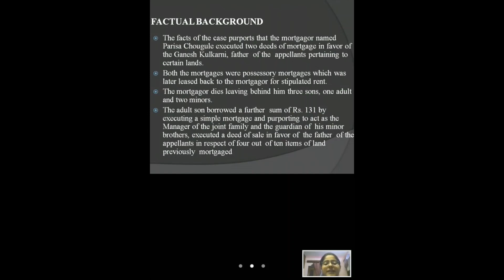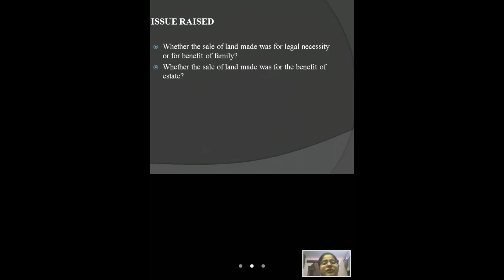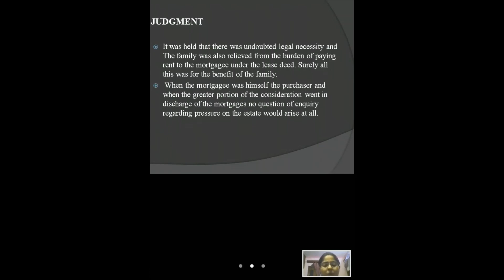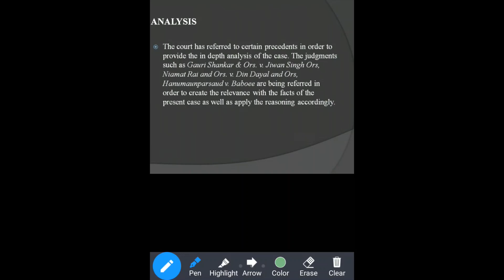Case Comment on Arvind & Abasaheb v/s Anna & Parisa Chorgule: Case law for Transfer of Property Act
Created by: Ritika Sharma, Vivekananda Institute of Professional Studies

AIM:
SUPREMO AMICUS(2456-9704) is an International law journal which was started in 2017. Currently, It is one of the top journals of India with 700+ publications. The main motive was to enhance research paper writing skills among students especially the 1st-year students. After achieving the said purpose, now we aim at enhancing public speaking skills among students. This youtube channel is to provide a platform to students where students of different universities/colleges will teach law subjects as part of our Internship program. Well, it's always better to learn from peers.

To be part of it, Kindly email or WhatsApp